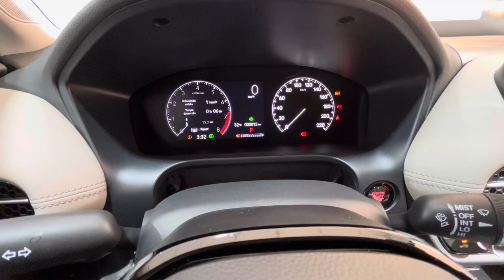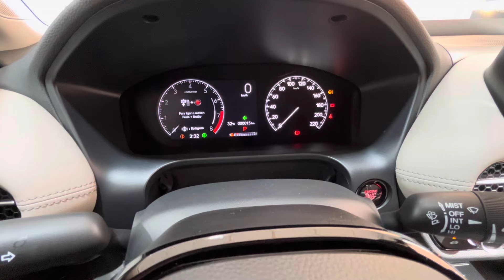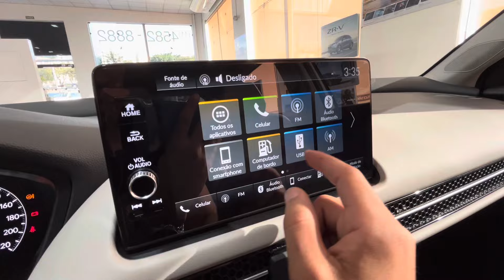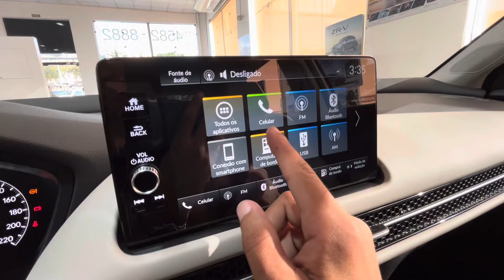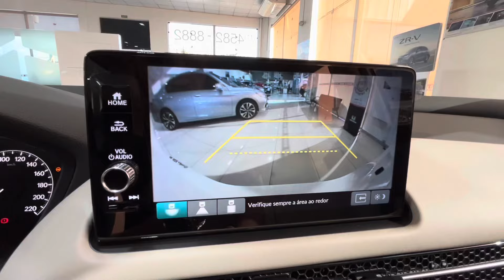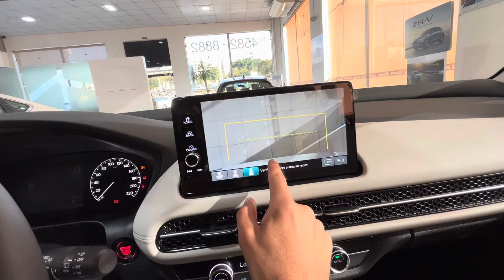NOVO HONDA ZRV 2024 PREÇOS E CORES ATUALIZADOS